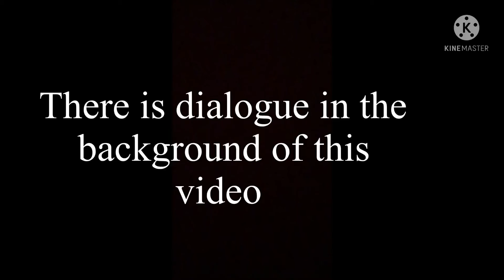Discussing Ragú with your mom